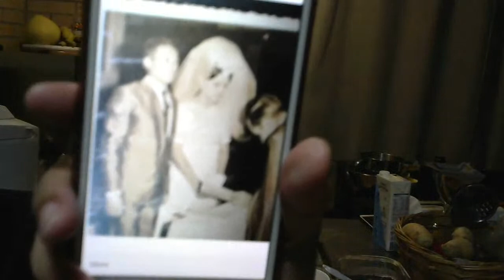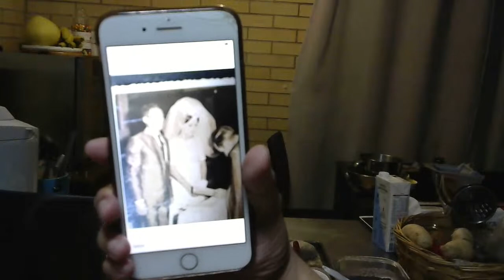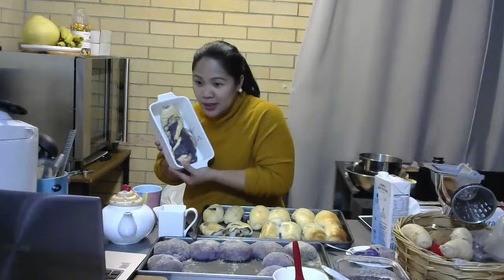BAKING SESSION & MEET NEW FRIENDS, homemade bread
Live streamers
bread business from home
bread making business from home
starting a bread business from home
how to start bread bakery business from home
bread business Australia
buns bread recipe
recipe
marketing
food marketing ideas
food marketing videos
food market
how to make bread at home
how to bake bread at home
bakery
homebaked bread recipe
homebaked
homebaked bread
these are homebaked
home bake company
homemade
homemade bread
homemade bread
how to bake bread
puple yam roll
ube ensaymada
purple yam brioche
homemade bread rolls
bread
cheese bread
ube cheese pandesal
ube roll
purple yam bread
braided loaf bread
ube braided loaf bread
bakery bread
bakery recipes
bakery work
baker boy
baker and the beauty
negosyong patok
ensaymada especial
merienda recipe pinoy negosyo
merienda
negosyong tinapay
negosyo tinapay
paano gumawa ng ensaymada
bakery business
tinapay
negosyong patok 2020
negosyong patok ngayong 2020
negosyo sa bahay
negosyong patok sa masa
negosyo sa maliit na puhunan pagkain
negosyo na pwede sa bahay
pandesal
pandesal recipe soft and fluffy
negosyo sa maliit na puhunan
cheese ensaymada
cheese ensaymada ingredients
ensaymada cheese rolls recipe
triple cheese ensaymada
bread making at home
bread bakery negosyo
bread making
bread
basic homemade bread
classic spanish bread
dough making
dough maker machine
dough
homemade bread
bakery business
bread bakery negosyo
home bakery
home bakery business
home bakery kitchen
home bakers
home bakery machine
home bakery bread
bakery boss
bakery work
bakery
baking bread
baking bread at home
baking bread from scratch
baking
home business ideas
home business ideas australia
home business
home business australia
home business setup
home business essentials
oven bake bread
oven bake bread rolls
easy oven bake bread
selling bread from home
selling bread
bread selling business
home bakery
home bakery business
home bakery kitchen
home bakery machine
home bakery bread
home bakery bread maker
ensaymada project
ensaymada modern twist
ensaymada cupcake
brioche bun
brioche bread
brioche
brioche buns
brioche bread recipe
bread business
bread business ideas
bread business plan